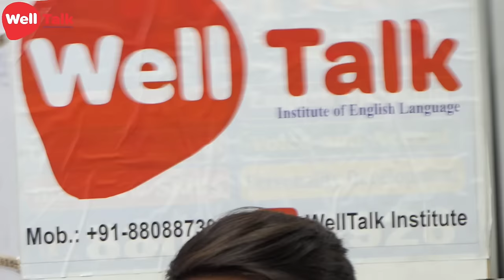Debate on Private vs Govt School | English Debate | Spoken English | GROUP DISCUSSION | WellTalk